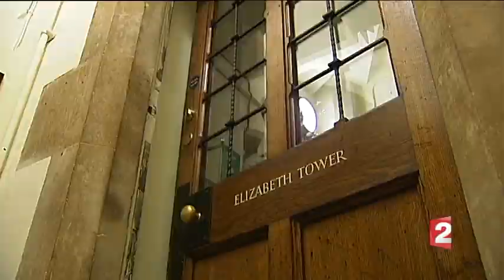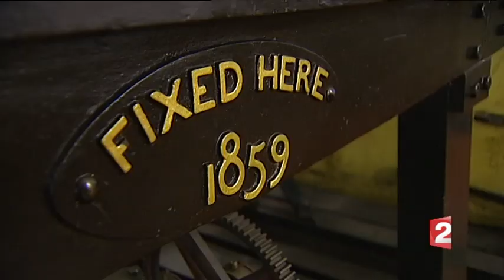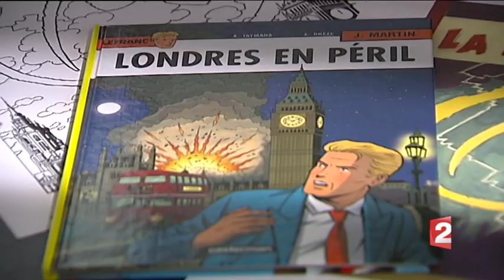Big Ben, l'heure anglaise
C'est sans doute la cloche la plus célèbre du monde : Big Ben ponctue toutes les heures la vie des Londoniens. La tour qui l'abrite est devenue l'un des symboles de la capitale britannique mais son accès est impossible pour les touristes. Nous vous emmenons de l'autre côté, tout en haut des 334 marches, au pied de Big Ben.

Reportage : Loïc de La Mornais, Thomas Donzel, Nic Boothby et Rebecca Suner
France 2 - Décembre 2013